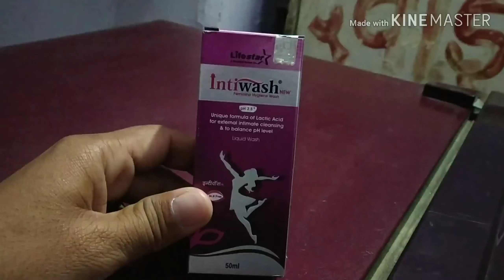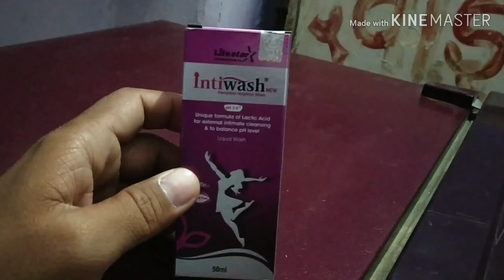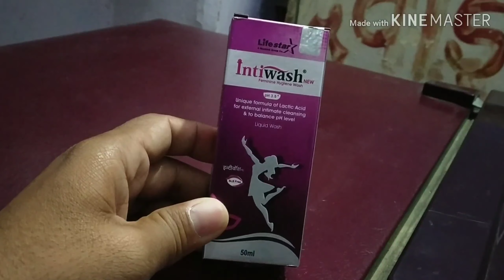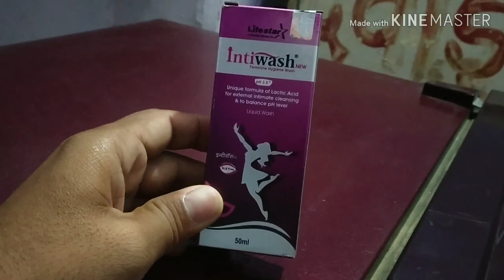Intiwash uses and benifits.best review of intiwash/best vaginal wash product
Feminine hygiene wash/unique formula liquid
medicine review best upchar gharelu nuskhe ayurvedic upay home remedies.
फ्रेंड्स अगर आपको भी वेजाइनल इनफेक्शन या गुप्तांगों में खुजली या किसी भी तरह का इंफेक्शन है तो इस वीडियो को पूरा देखें और इसे लाइक कमेंट शेयर और सबस्क्राइब जरूर करें फ्रेंड्स प्लीज सपोर्ट